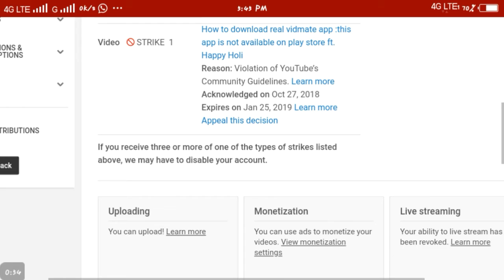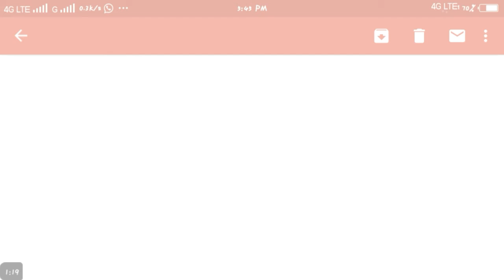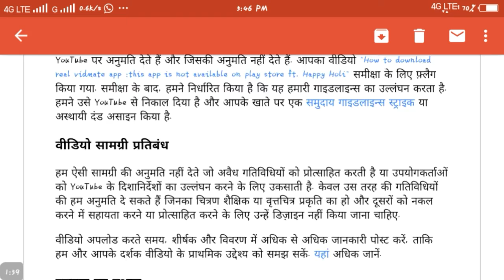I have got one cummuntiy guidelines strick